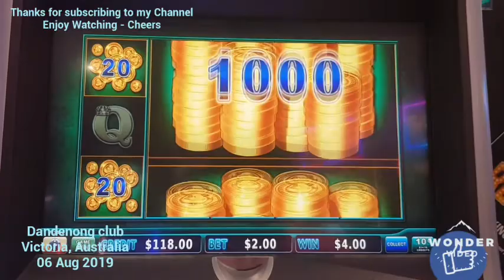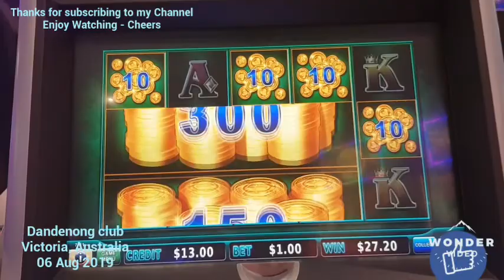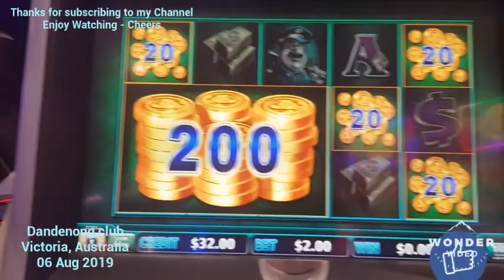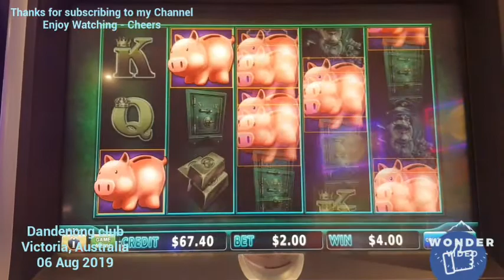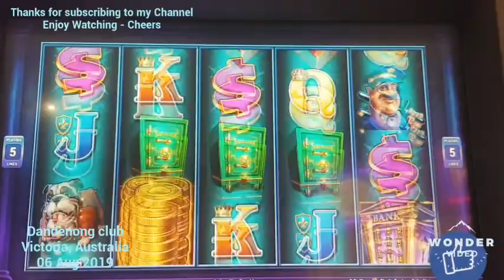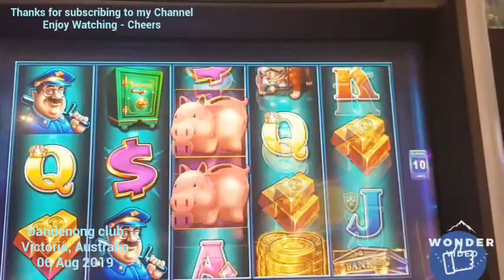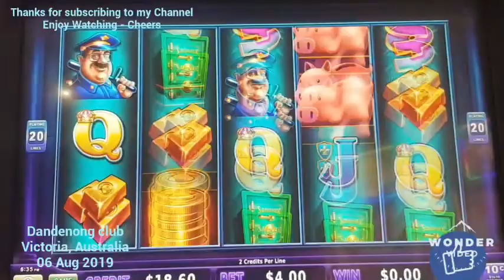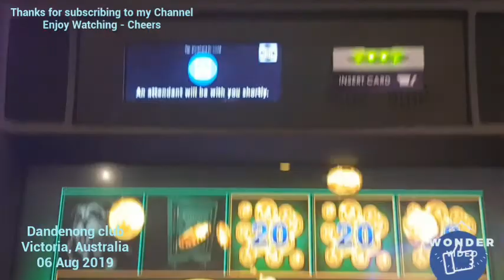Lock it link Piggy Bank pokies slot machine 06August 2019 victoria Australia